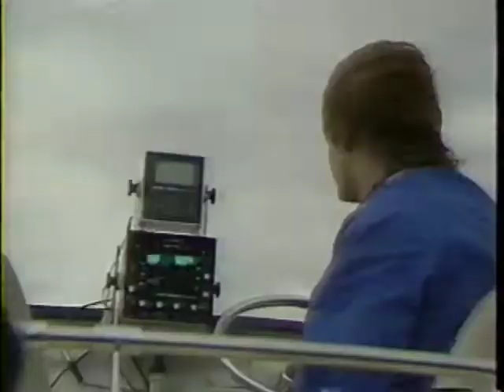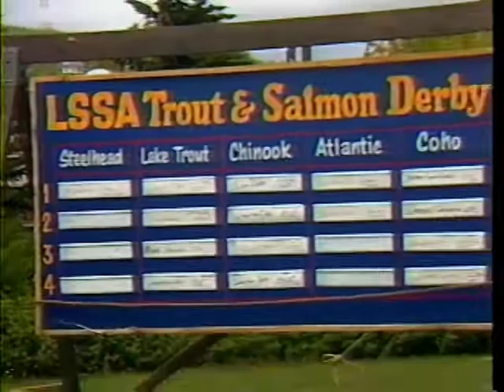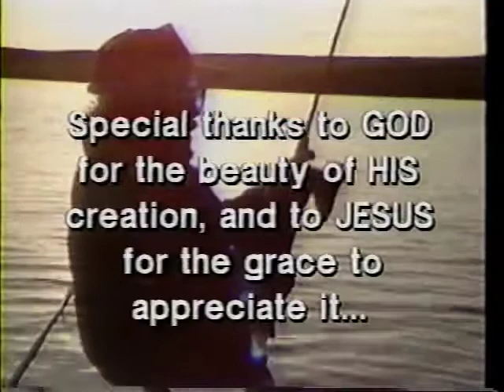Outdoor Journal #10, "When the Ice Melts"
Hosts Mike Johnson and Jeff Murray. Mike fishes with hockey super stars, including Miracle on Ice team member Mark Pavelich, Brian Bellows and Steve Payne of the Minnesota North Stars.